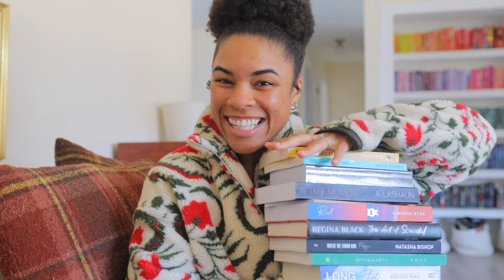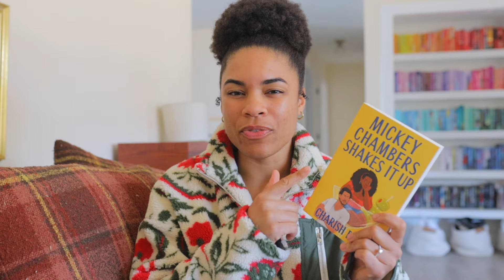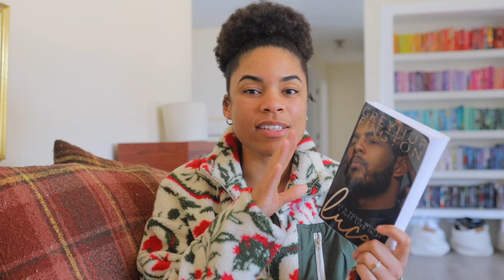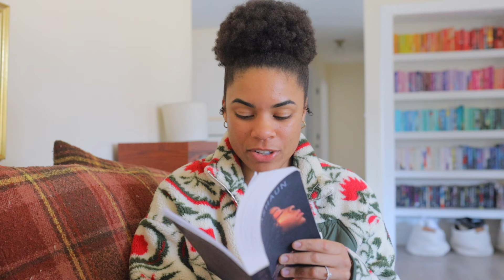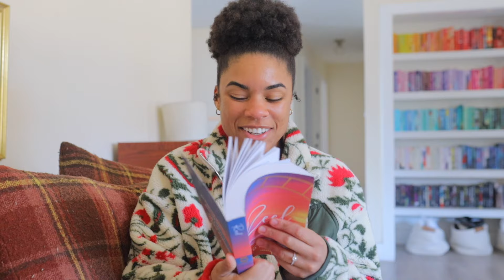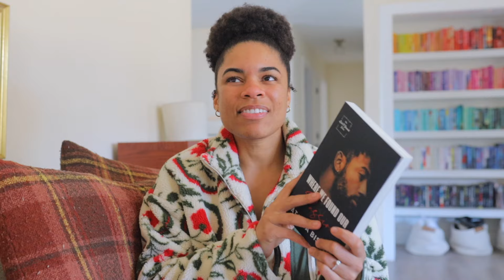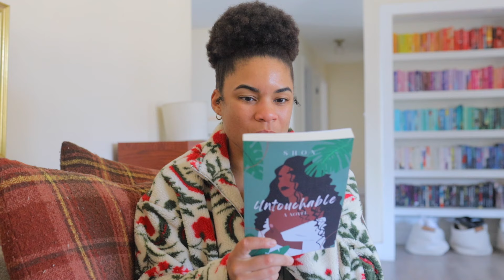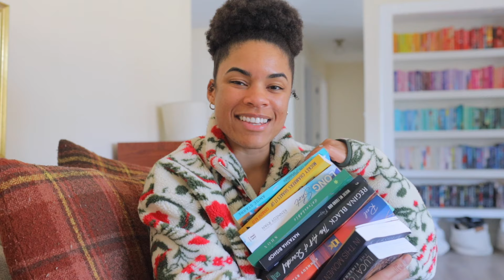black girl romances 💖 books about black girls ✨ fluffy romances | urban romances | heartfelt books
Fluffy romance
Mickey chambers shakes it up
One week in paradise

Urban romance
In this moment
Spin bout you

Heartfelt romance
Art of Scandal
Where we found our passion
Long shot